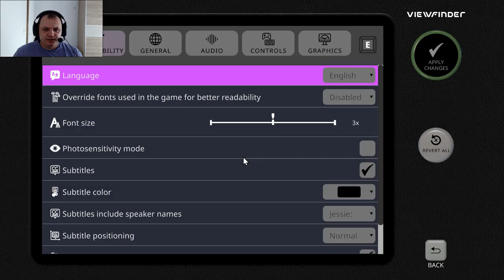Viewfinder — Ovi opcionalni leveli su svoja vrsta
viewfinder Pogledaj te što se dogodilo i uživaj te.